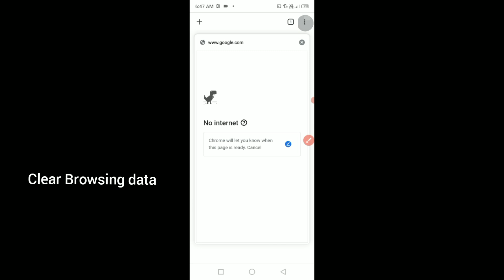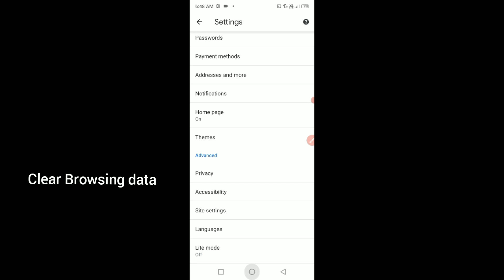infinix note 30 5G clear Browsing data settings features || how to use